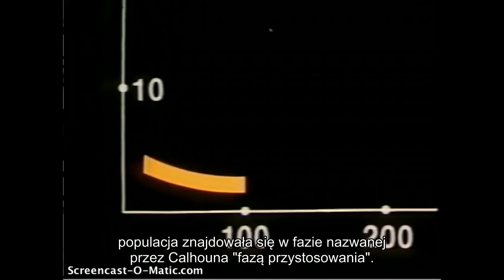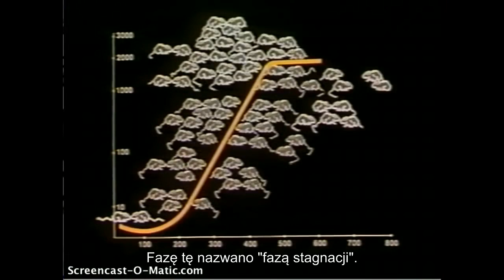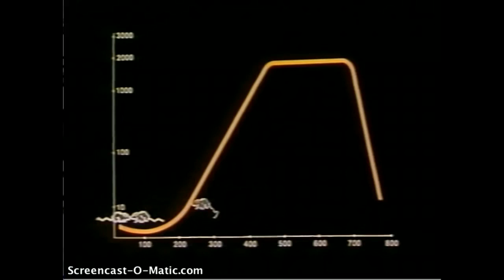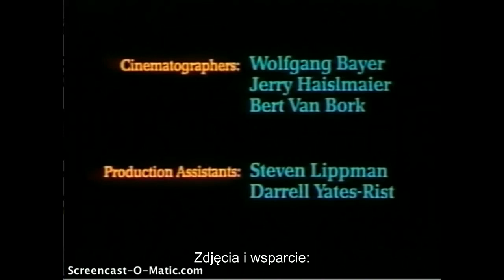Eksperyment Johna Calhouna, Wszechświat 25 - napisy PL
John B. Calhoun przez 40 lat był psychologiem badawczym w Narodowym Instytucie Zdrowia Psychicznego. Jednym z jego obszarów badań były skutki przeludnienia.